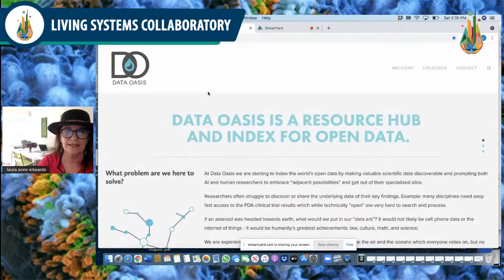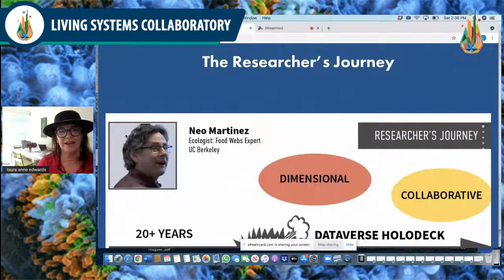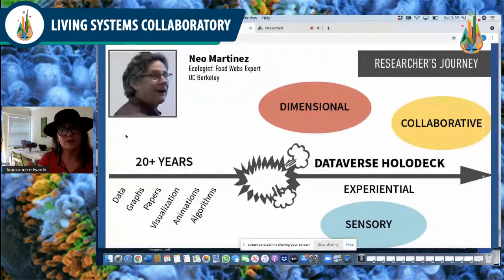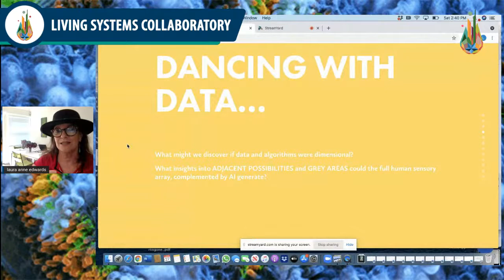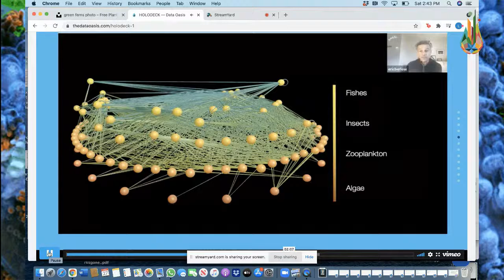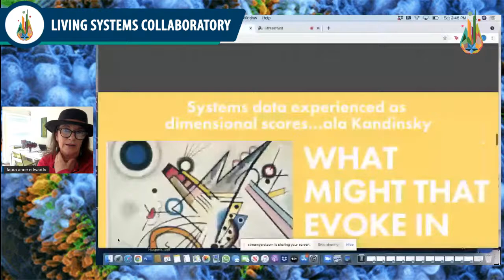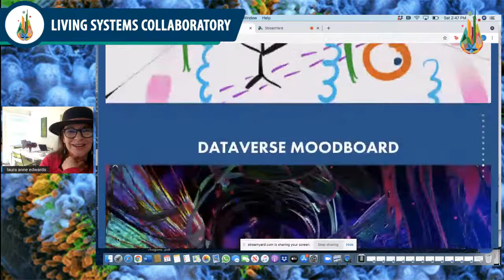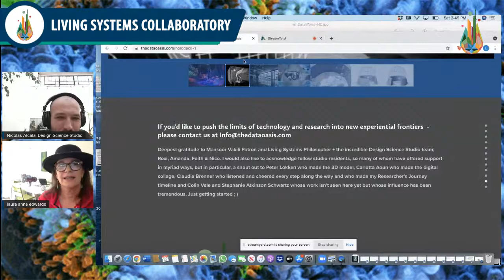Join us for regen•era rising: Laura Anne Edwards in the Living Systems Collaboratory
Join us for regen•era rising! This is a Living Systems Collaboratory spotlight presentation featuring Laura Anne Edwards.

We are spotlighting and sharing creators and their projects during our week-long launch summit, happening right now March 21st-March 28th.

For more information about the launch summit and to purchase tickets,